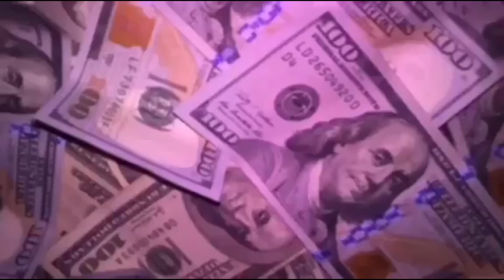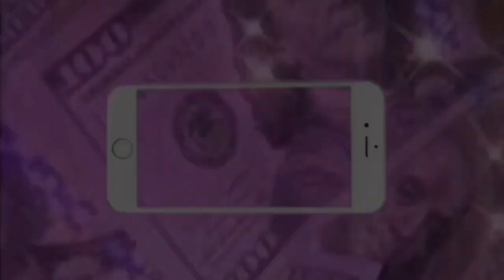1hr drive to New Smyrna Beach🌴Vlogging my day at the Beach🥳